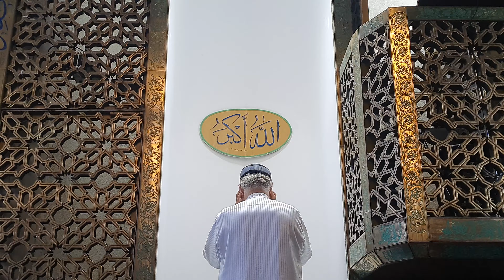Muezzin Raafat Maglad - Friday Prayer - 17 March 2023 - London Central Mosque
The videos on this channel are created to share the message of Allah & his messengers.

We are looking to improve our video & audio quality and have added a link to my Amazon gift wish list if you would like to show your support by sending a gift through this link